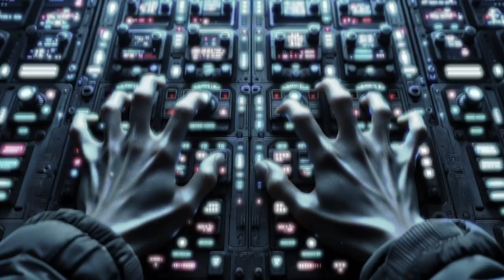Solitude | Official Trailer HD | SciFi Horror Movie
Solitude (2023) - A dark, Sci-Fi Horror Movie that'll have you on the edge of your seat.

Script and visuals completely generated by ChatGPT and Dall E 3.